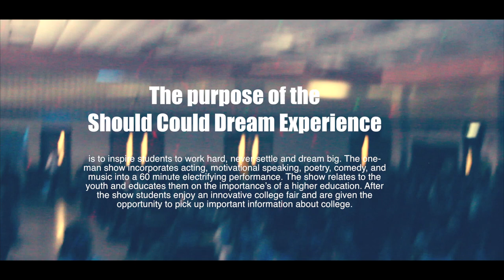SHOULD COULD DREAM TOUR (FORESTVILLE HIGH SCHOOL)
SHOULD COULD DREAM TOUR (FORESTVILLE HIGH SCHOOL) DAUNE MYKO, TONY REDZ,

BBU ENTERPRISE
"Pioneering The Flow of Entertainment"